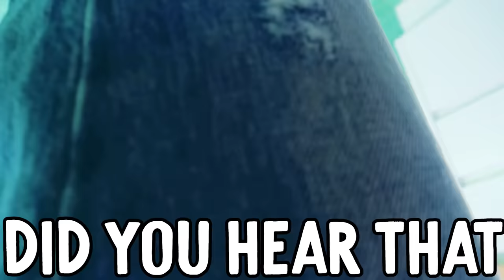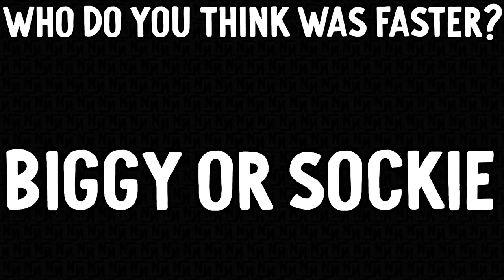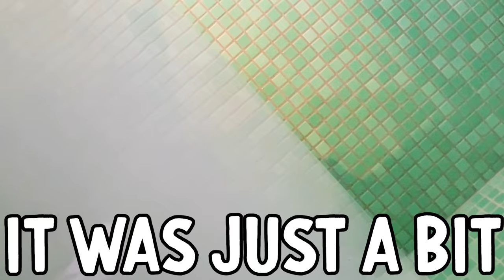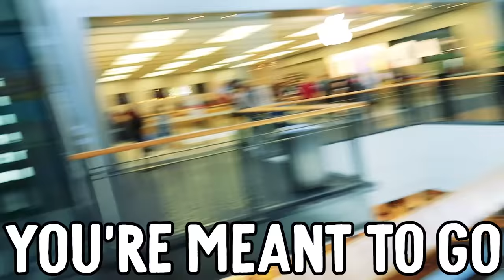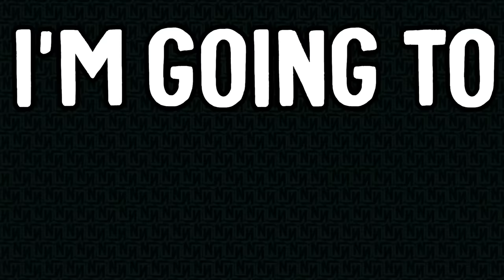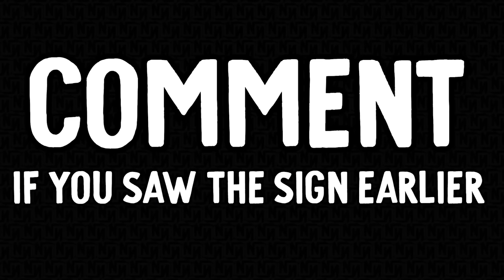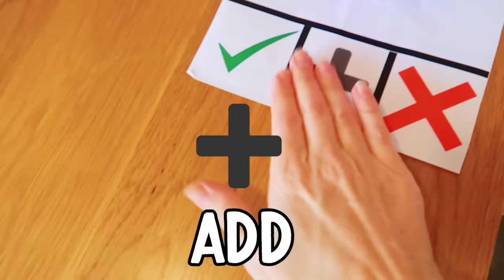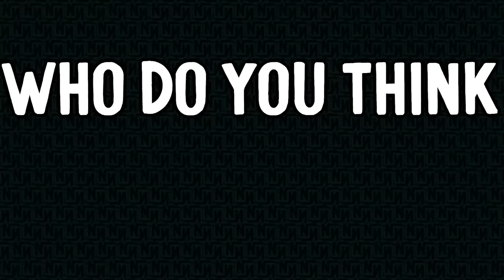LAST TO STOP PLAYING WITH THEIR FIDGET WINS $1000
Fidget Trading, buying Fidgets, House and Holiday new and Naz is back -there's a twist...

In this video we find out which Norris Nut can be the last to stop playing with their fidget toy. There is a cash prize of $1000.